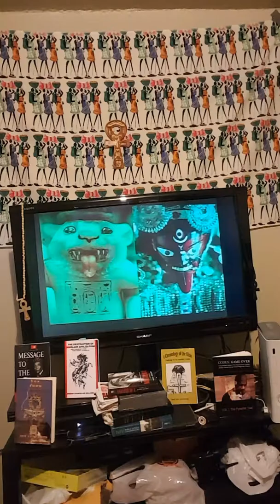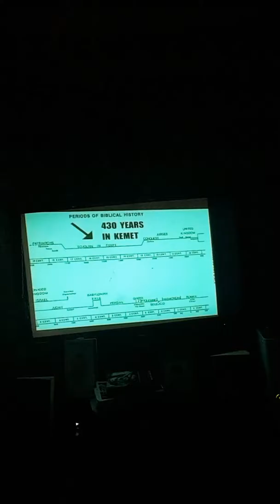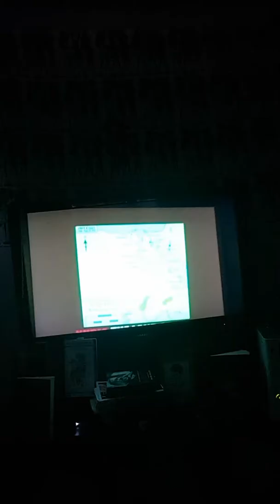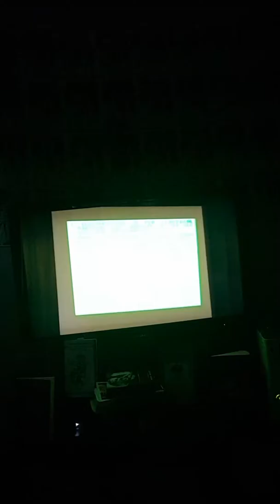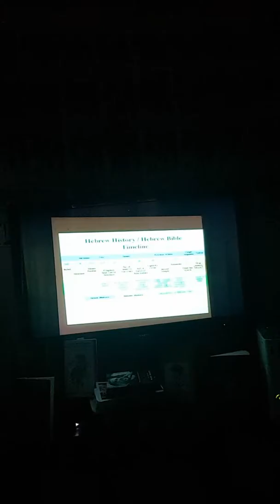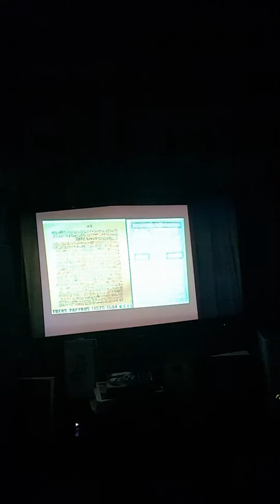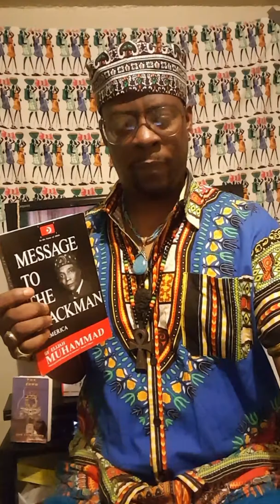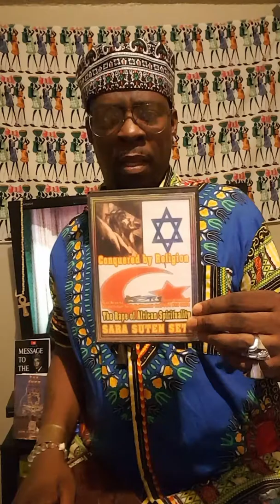I am Chocolate Amun Ra ! Class starts Now Conquered by religion Rape The African SPIRITUALITY/P4 end